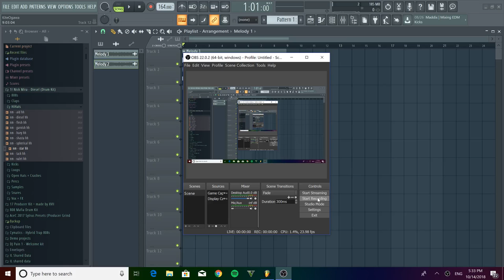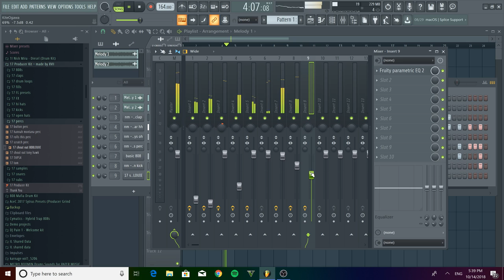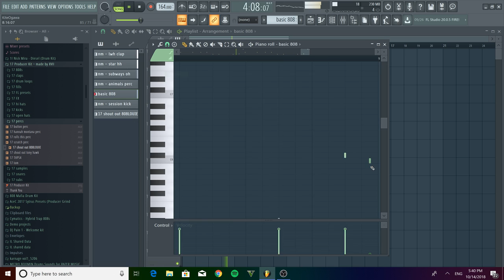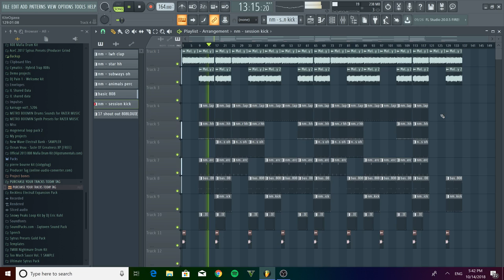13 YEAR OLD MAKES A BEAT IN 10 MINUTES USING LOOPS | HOW TO MAKE A FIRE BEAT IN 10 MINUTES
I decided to make a Playboi Carti Type Beat because I found a dope loop! If you want more tutorials let me know by liking this video. Means a lot!